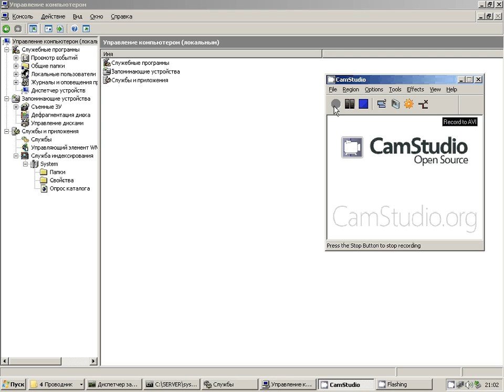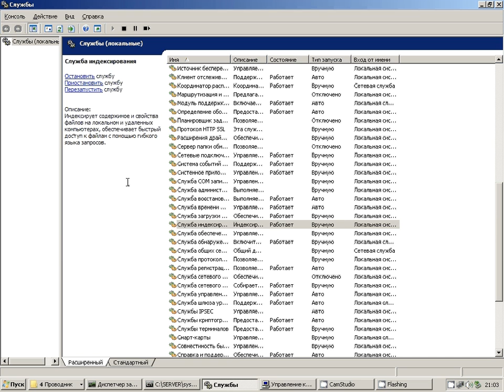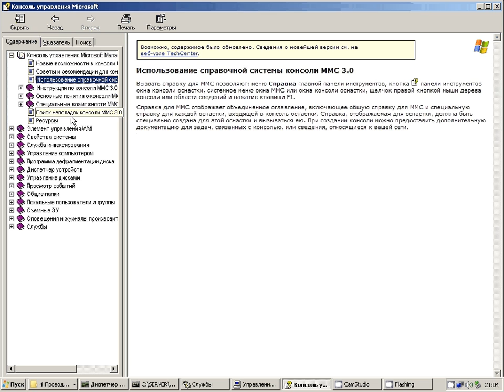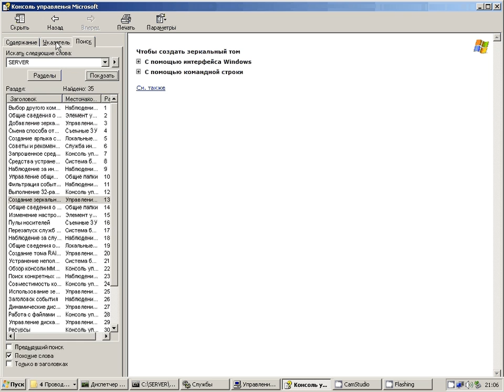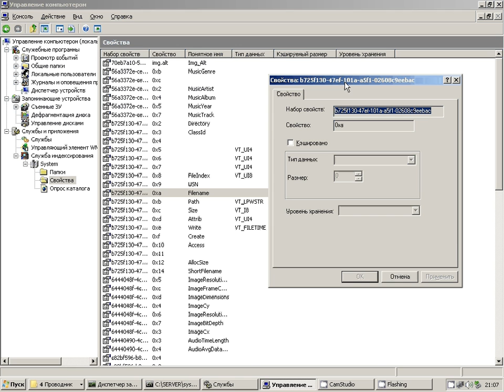Index form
The form of index services. Cлужба индексирования включает в себя систему.Применяется для поиска методом ввода ключевого базиса поиска: gb;sms;ms ;bd; exe  и т.д.
Также справочная информация по пользованию и управлению оснастки: Консоль управления (MMC), версия 3.0. Консоль MMC (Microsoft Management Console) группирует средства администрирования, которые используются для администрирования компьютеров, служб, других системных компонентов и сетей.